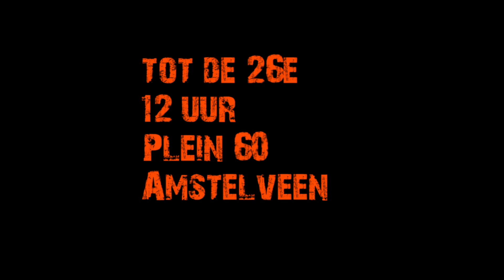voorbereiding koningsdag De Schakel en Ons Tweede Thuis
Mensen met een beperking van vrijetijdsvereniging de Schakel en Ons Tweede Thuis bereiden zich voor op hun optreden voor Willem Alexander en Maxima op koningsdag in Amstelveen. Het wordt een spektakel!